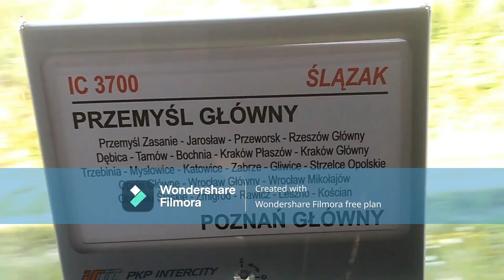Przelot ED78-024 R "20195" rel: Drawinowo - Włodowice Zachodnie przez Grabówek Lachy+Ładne RP1!!!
Jeszcze w życiu niewidziałam takiego pociągu!!!, to jest mój model, ale cóż. Przelot ED78-024 Regio rel: Drawinowo - Włodowice Zachodnie który mija Grabówek Lachy i dalej...

 |     ROZWIŃ LINK   |
[ Komputer:                                                                                        ]
[ 🔑Procesor 234L - Intel                                                                ]
[ 🔒Firma: Dell                                                                                   ]
[ 📌Pamięć: 150 GB                                                                         ]